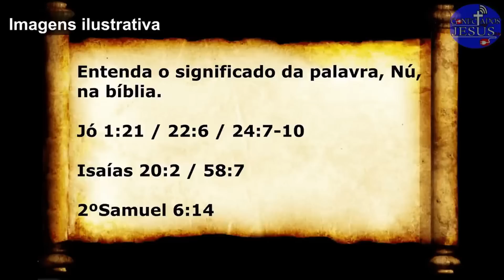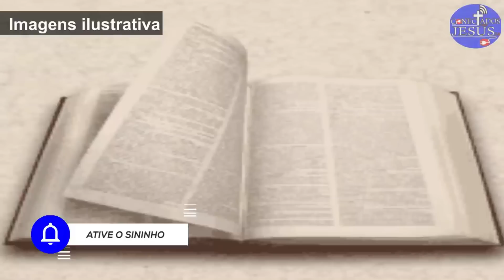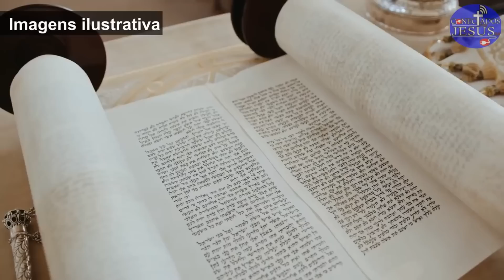🤭​O DIA QUE O REI SAUL FICOU EM TRANSE NÚ 😱 NA RUA PROFETIZANDO ⚔️​ QUANDO PERSEGUIA DAVI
Graça e Paz meu irmão e minha irmã, seja bem vindo ao nosso canal

👉🏽 Nossa missão aqui é facilitar a palavra de Deus a todas a pessoas, não estamos aqui, apenas contando histórias, estamos mudando vidas! Então, por favor, nos abençoe com a sua inscrição em nosso canal, e compartilhe os nossos vídeos, e ajude os nossos vídeos a mudar mais vidas.

💥 Não se esqueça de seguir o canal clicando aqui ➞ **Certifique-se de CLICAR NO ÍCONE DO SINO 🔔 para que você possa receber notificações quando o meu próximo vídeo estiver postado, para que você não perca nada!